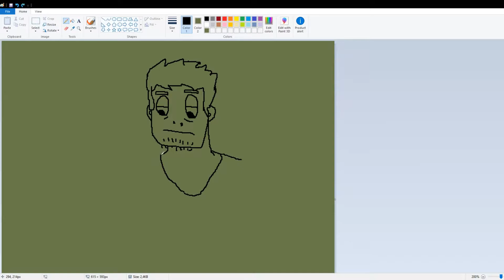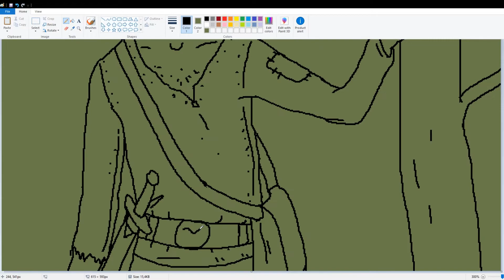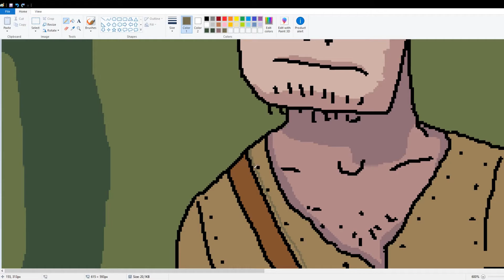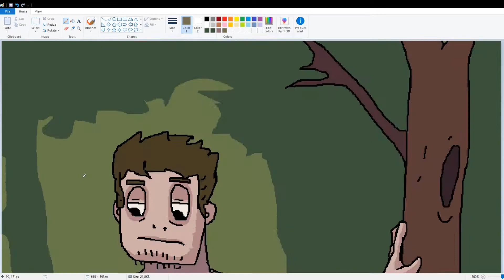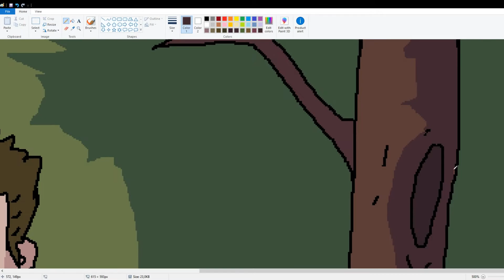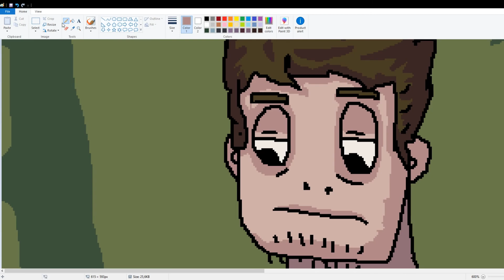Podróżnik - Rysunek w MS Paint myszką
Rysowanie nowego obrazka w MS Paint za pomocą myszki, bez tableta. Filmik został przyśpieszony x9.